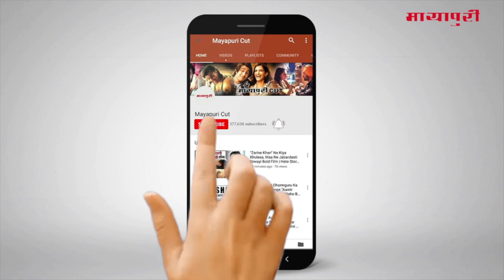"Muskaan" Serial Upcoming Twist | 18th December Full Episode | On Location Shoot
सीरियल मुस्कान में मुस्कान और रौनक की शादी होने जा रही है पर दोनों ही शादी के लिए तैयार नहीं हैं यहां तक की शादी की रस्में भी शुरू हो गई है तो चलिए जानते हैं कि क्या झूठी शादी होकर ही रहेगी.